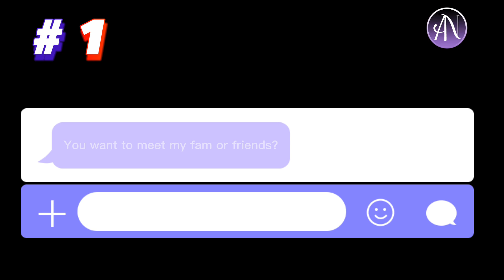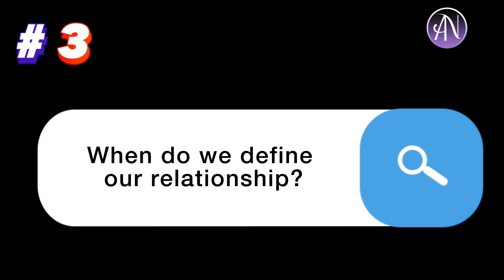5 SIGNS YOUR PARTNER DOESN'T LOVE YOU, BUT YOU THINK THEY DO | Ari and Nazo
Don't be deceived, people. DEMAND MORE!!

5 SIGNS YOUR PARTNER DOESN'T LOVE YOU, BUT YOU THINK THEY DO | Ari and Nazo